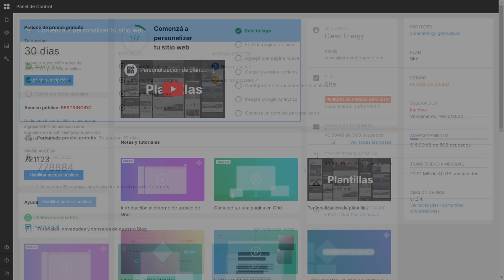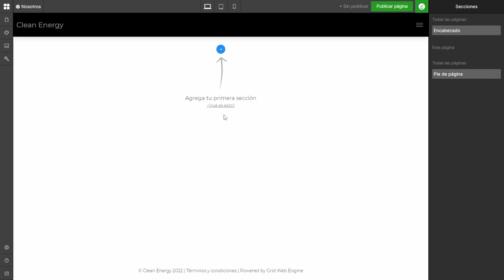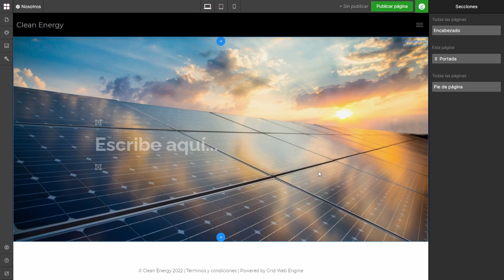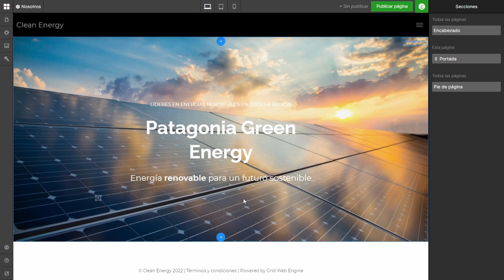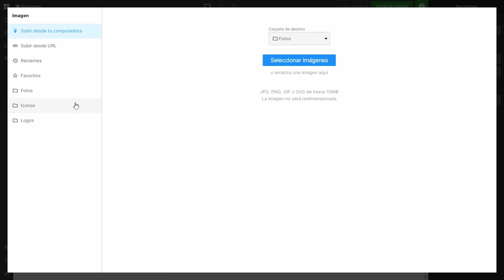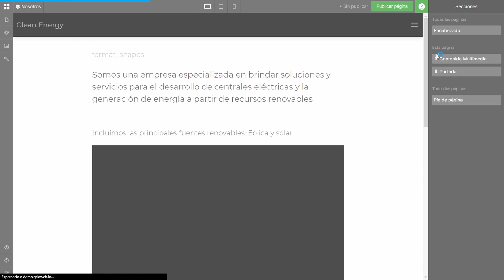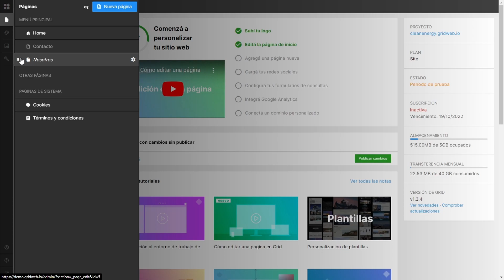Cómo editar una página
En este video aprenderemos las funciones básicas para editar una página en un sitio web de Grid Web Engine.

+ Crear una nueva página
+ Agregar secciones, reordenarlas, ocultarlas y eliminarlas.
+ Editar campos de texto, reordenarlos, agregar nuevos y eliminarlos.
+ Cambiar el tipo de campo de texto (títulos H1 a H6, diferentes opciones de párrafos y citas)
+ Agregar formato en línea (negrita, italic, subrayado, links y más)
+ Agregar un nuevo renglón en un mismo campo de texto (Shift+Enter)
+ Agregar multimedia (imágenes, videos, lineas divisorias y más)
+ Publicar una página.